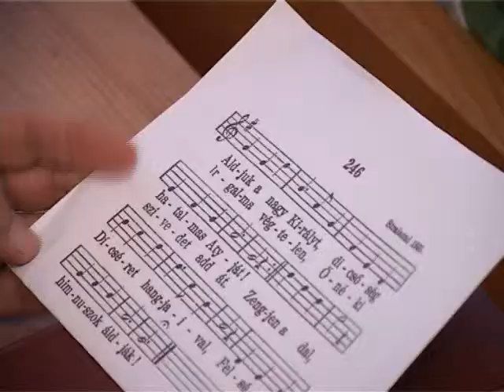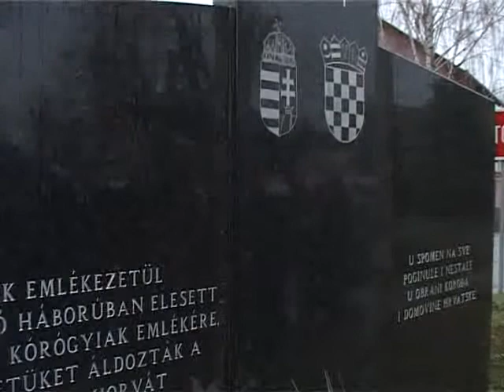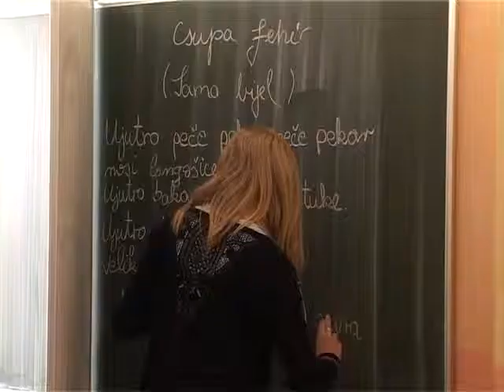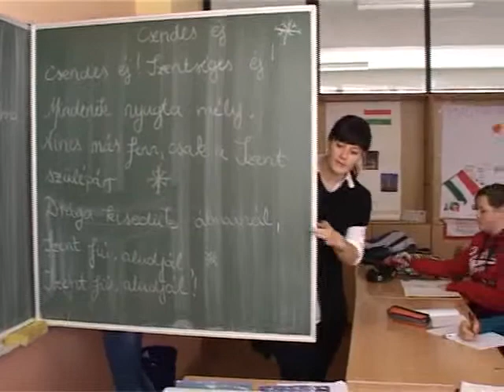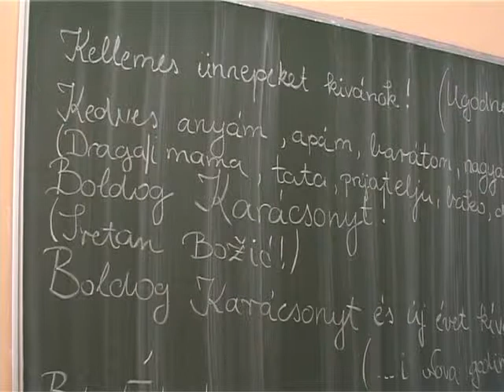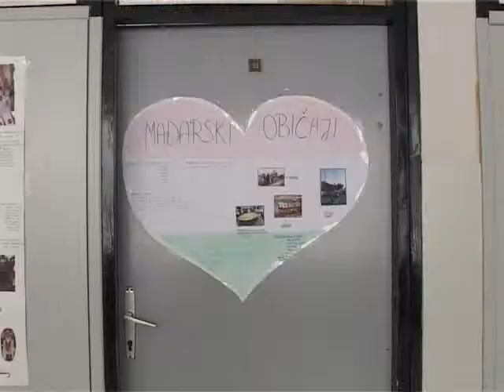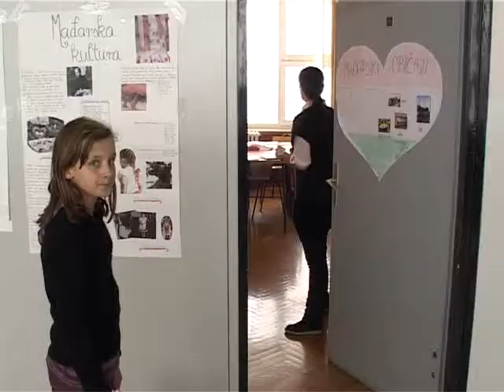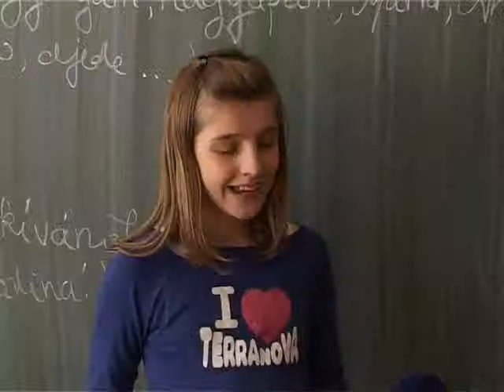Suzivot 15 12 2012